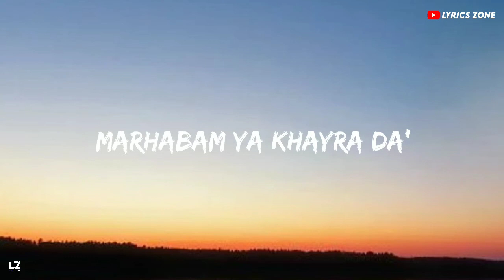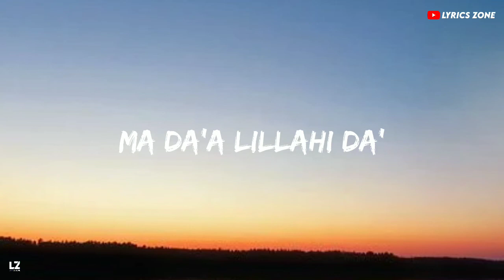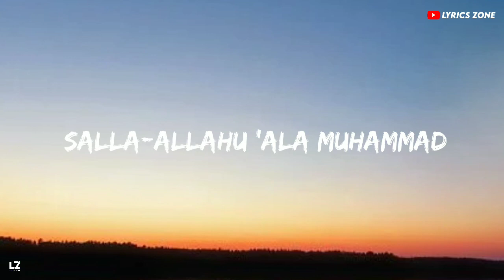Tala al badru alayna || Lyric video || U1 records || Lyrics zone.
🔸The audio and image used in this video is not owned me .

🔸Leave your thoughts us comments 🙂

Check this vibes ☺️